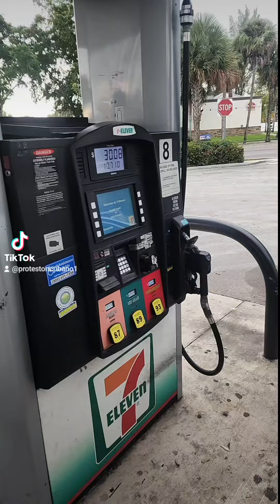Precio de la gasolina cae estrepitosamente en los Estados Unidos gracias al presidente Joe Biden